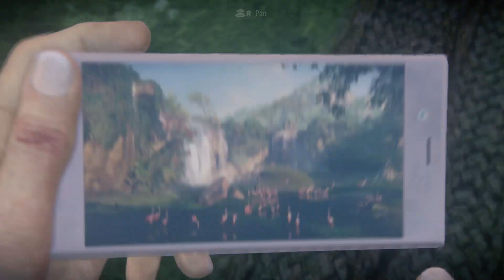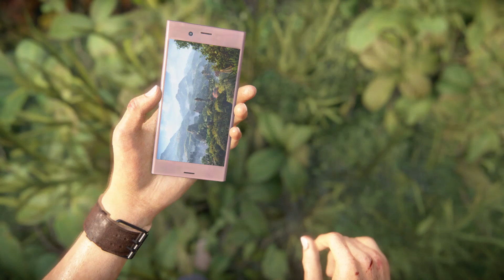Uncharted: The Lost Legacy - 100% Walkthrough No Commentary - Part 2 [PS4 PRO]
Release Date: August 22, 2017
Platform: PS4
Genre: Action
Rating: Rated "T" for Blood, Language, Use of Alcohol and Tobacco, Violence, Online Interactions Not Rated by the ESRB

Led by fan-favorite character, Chloe Frazer, Uncharted: The Lost Legacy is an standalone chapter covering unseen aspects of the Uncharted saga. In order to recover a fabled ancient Indian artifact and keep it out of the hands of a ruthless war profiteer, Chloe Frazer must enlist the aid of renowned mercenary Nadine Ross. Together, they’ll venture deep into the mountains of India in search of the legendary artifact. Along the way, they’ll learn to work together to unearth the mystery of the artifact, fight their way through fierce opposition, and prevent the region from falling into chaos.